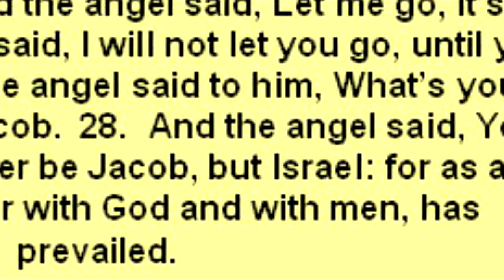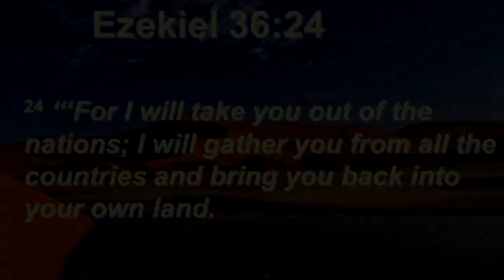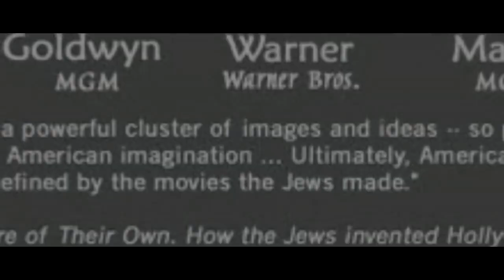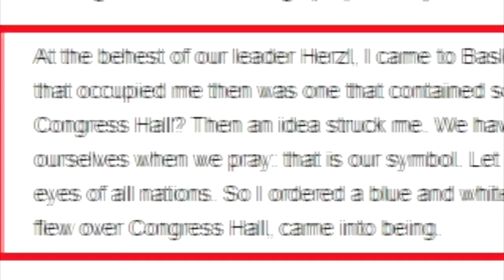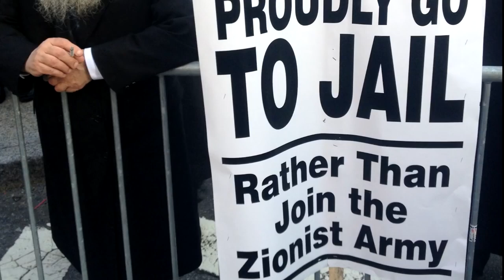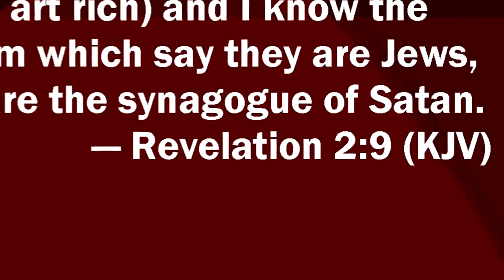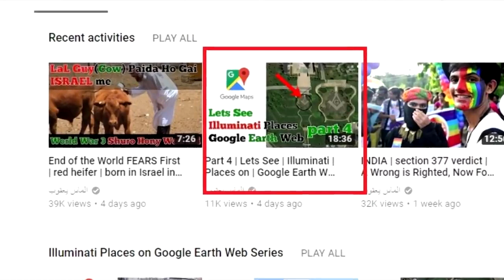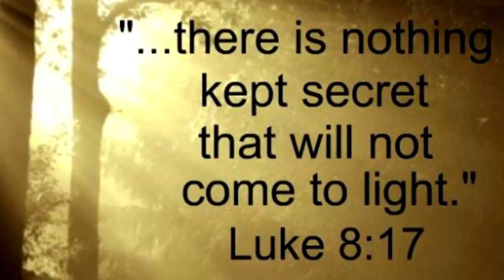Israeli Flag ¦ Exposed ¦ 666 ¦ Anti Christ ¦ State of Israel ¦ Urdu⁄Hindi ¦ Ep 177